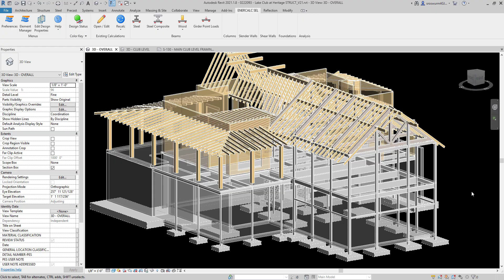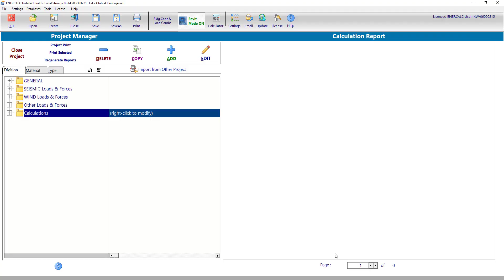Case Study 2 - Clip 1